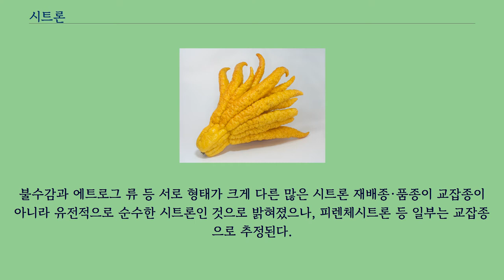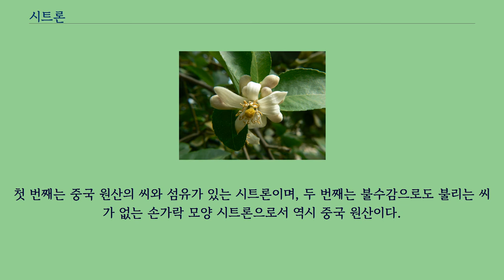시트론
애니메이션 「포켓몬스터 XY」의 등장인물에 대해서는 시트론 （포켓몬스터） 문서를 참고하십시오. 시트론（citron, 학명: Citrus medica 키트루스 메디카[*]）은 운향과의 과일 나무（상록 관목 또는 소교목）이다.
원산지는 히말라야 및 그 주변, 북인도에서 남중국에 이르는 지역이다.
시트론 류는 꽃이 피기 전 봉오리가 닫힌 상태에서 자기 꽃의 꽃가루가 자기 암술에 수분되는 자가수정인 폐화수정을 통해 번식하기 때문에, 동형접합성이 높고 이형접합성이 낮아 여러 교잡종의 부계 조상이 된다.
불수감과 에트로그 류 등 서로 형태가 크게 다른 많은 시트론 재배종·품종이 교잡종이 아니라 유전적으로 순수한 시트론인 것으로 밝혀졌으나, 피렌체시트론 등 일부는 교잡종으로 추정된다.
시트론은 크게 세 부류로 나눌 수 있다.
첫 번째는 중국 원산의 씨와 섬유가 있는 시트론이며, 두 번째는 불수감으로도 불리는 씨가 없는 손가락 모양 시트론으로서 역시 중국 원산이다.
세 번째는 에트로그 등의 이름으로도 알려져 있는 지중해 지역의 시트론인데, 원산지인 인도에서 건너간 것으로 추정된다.